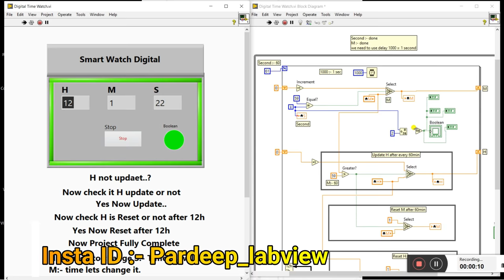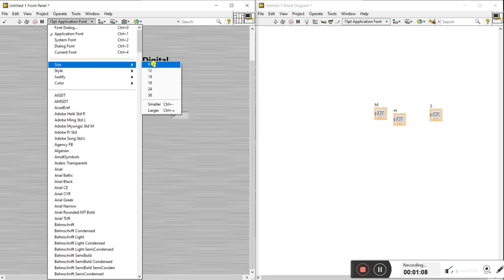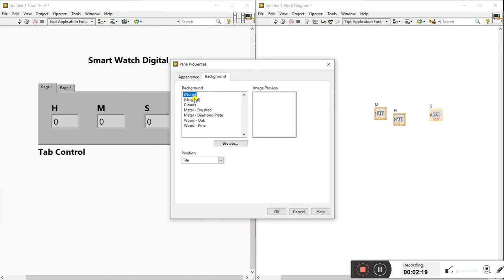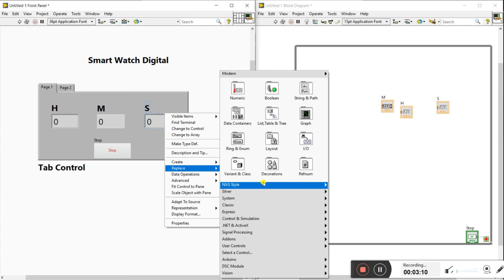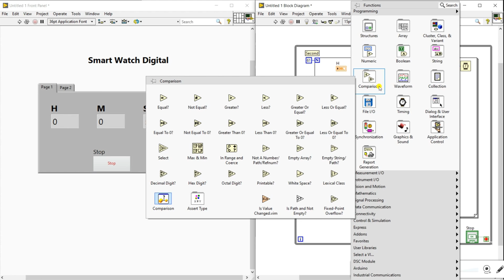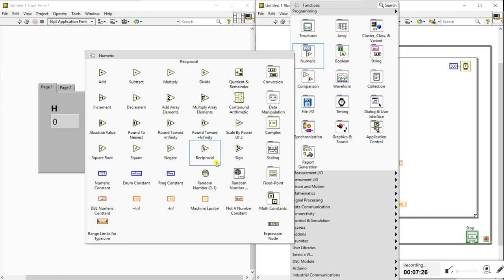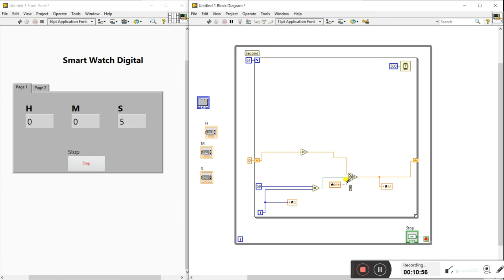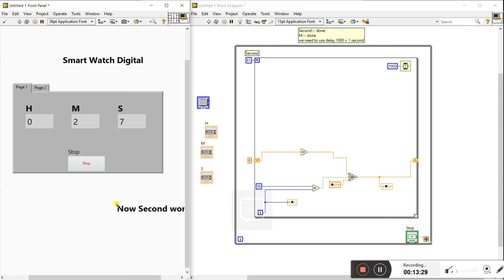LabVIEW | How to make a Digital Clock | Real time project | LabVIEW Programming | Labview 2020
1. How to make Digital Clock LabVIEW
2. Labview Tutorials
3. National Instrument
4. LabVIEW Programming

LabVIEW (Laboratory Virtual Instrument Engineering Workbench) is a graphical programming environment that has become prevalent throughout research labs, academia, and industry. It is a powerful and versatile analysis and instrumentation software system for measurement and automation. It's a graphical programming language called G programming is performed using a graphical block diagram that compiles into machine code and eliminates a lot of the syntactical details. LabVIEW offers more flexibility than standard laboratory instruments because it is software-based. Using LabVIEW, the user can originate exactly the type of virtual instrument needed and programmers can easily view and modify data or control inputs. The popularity of the National Instruments LabVIEW graphical dataflow software for beginners and experienced programmers in so many different engineering applications and industries can be attributed to the software’s intuitive graphical programming language used for automating measurement and control system.